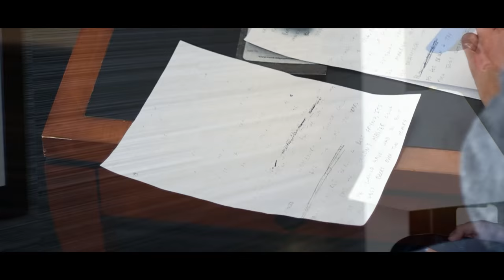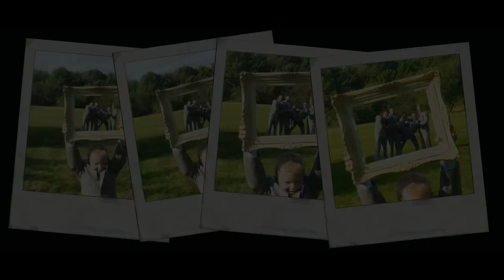a perfect day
Cape Breton Island Nova Scotia - Petersfield Provincial Park, Cambridge Suites Hotel, and Dobson Yacht Club on September 4, 2014.
"A Perfect Day" by Holly Maher.